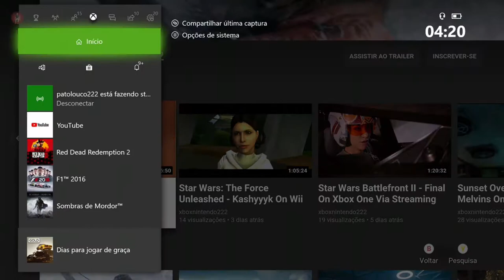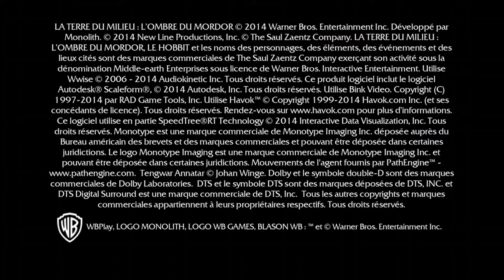O Senhor Dos Anéis Terra Média: Sombras De Mordor - Rainha Da Costa Xbox One Streaming Windows 10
Talion é procurado pela guerreira Lithariel, filha da Rainha da Costa, Marwen (Claudia Black), a qual afirma ser capaz de ajudar Celebrimbor em sua missão.

Marwen é a governante de Núrn , um reino de invasores do mar localizado no sul de Mordor. Ela usa seus poderes para guiar Talion e Celebrimbor para encontrar outra das relíquias de Celebrimbor.

Talion também recebe ajuda de um caçador de anões chamado Torvin, ensinando a Talion os caminhos da caça e para dominar Caragors e Graugs (bestas nativas de Mordor).

Mais tarde, Marwen os aconselha a usar os poderes de Celebrimbor para controlar um exército de orcs e outros animais, usando-os para liderar um ataque contra Sauron.

Talion finalmente percebe que o mago Saruman está possuindo Marwen e ajuda Lithariel a libertá-la de seu controle.